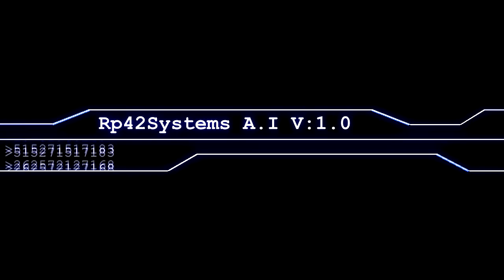Let's Play Crash Bandicoot 2 [Part 10]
In this episode, you can see:

* A Giant Ball
* Land Mines
* Wooden Plank bridges
* Electric Fences
* Speedups
* Crash
* A retarded guy on the mic.